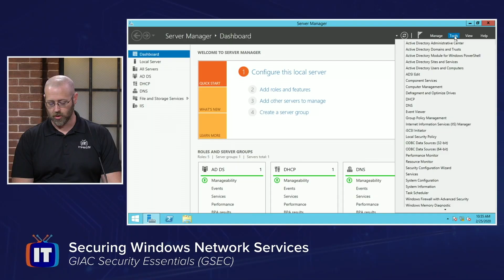Marc Murphy of Healthcare Security Consultants | ITProTV Testimonial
Marc Murphy is the CEO of Healthcare Security Consultants, LLC in Atlanta, GA. That means he understands the unique challenges healthcare companies face, and he knows his team needs the right training to take those challenges on. Marc talks about what brought him to ITProTV, and how it's helped him and his team stay current.